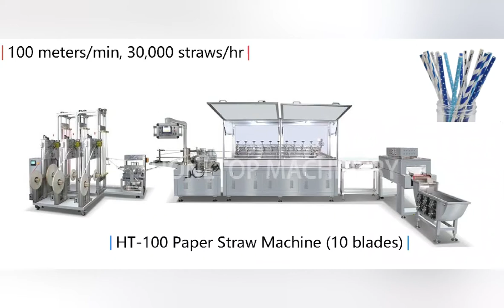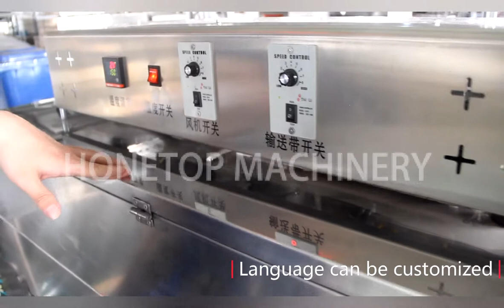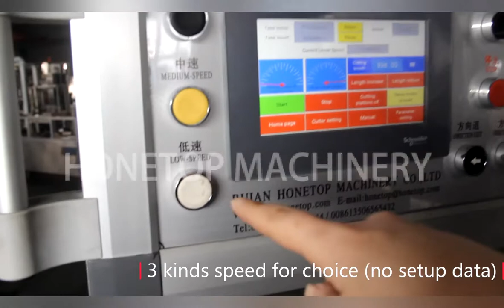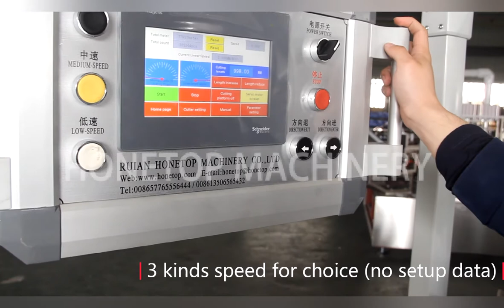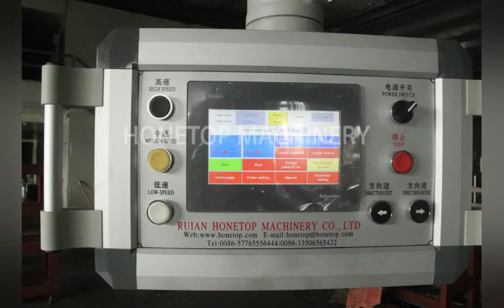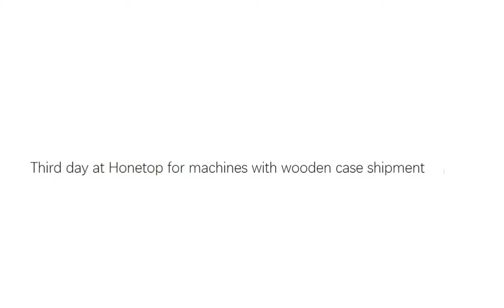Honetop Paper Straw Machines